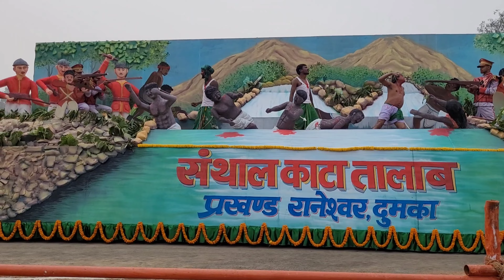26 January 2022||POLICE LINE DUMKA